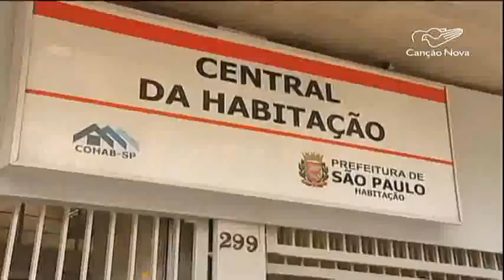Governo de SP lança site para agilizar programas habitacionais - CN Notícias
A falta de transparência em listas de programas habitacionais pode deixar famílias esperando por um imóvel por muitos anos. Para acabar com esse problema, a cidade de São Paulo terá, a partir desta sexta-feira, 5, um portal onde o cadastrado poderá saber onde vai morar e acompanhar a construção do futuro imóvel.
Reportagem de Sidinei Fernandes e Adilson César